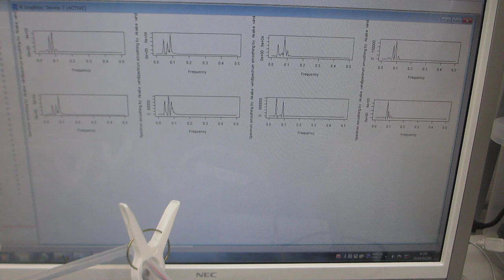超音波プローブの製造・調整技術（超音波システム研究所）